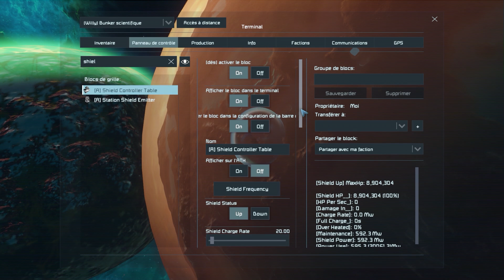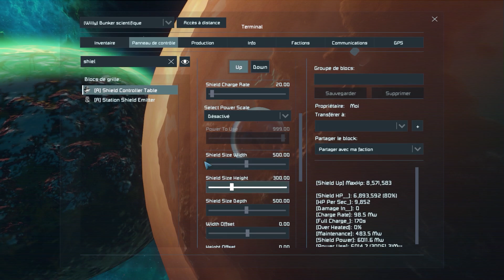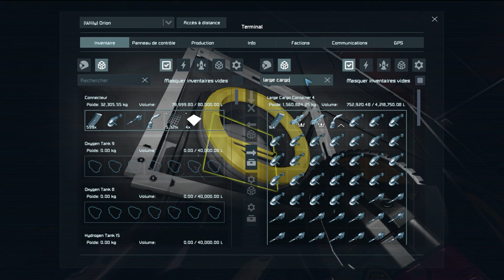[SPACE ENGINEERS : EXPANSION] Épisode 57 : Tesla mortelle ! En FR et HD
Bon, ben les teslas, ils sont dangereux !

Pour avoir la totalité des planètes,des mods et des scripts présents sur mon monde, ma collection est mise à jour ici :

Et si vous n'aimez pas (car oui, ça peut arriver ^^), n'hésitez pas à mettre un pouce rouge, et expliquer ce qui vous a déplus, afin de pouvoir m'améliorer par la suite.

Si vous souhaitez me soutenir, je vous en remercie, je vous mets le lien de mon Utip, ne me faites pas de don, gardez votre argent pour vous, vous pouvez me soutenir en regardant une simple petite pub (1 pub = 1 centime) ! Je précise que les fonds collectés seront utilisés pour ouvrir un serveur Space Engineers (si j'arrive à en trouver un assez puissant).

Config de mon ordinateur :

- 32 Go de RAM
- MSI GeForce RTX 2070 SUPER GAMING X TRIO, 8 Go
- SSD M2 de 1To + Disque dur classique de 2To
- Carte mère ROG STRIX B360-H GAMING